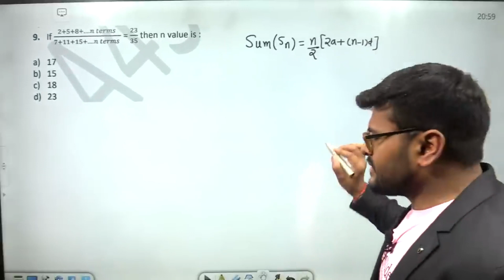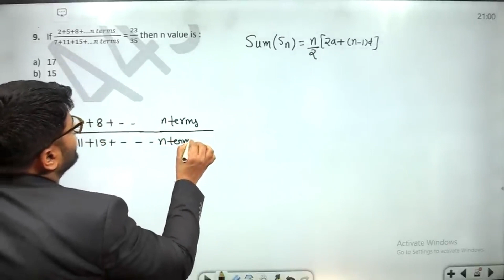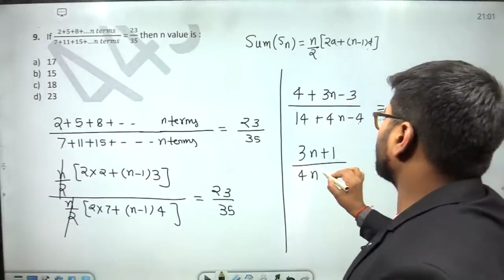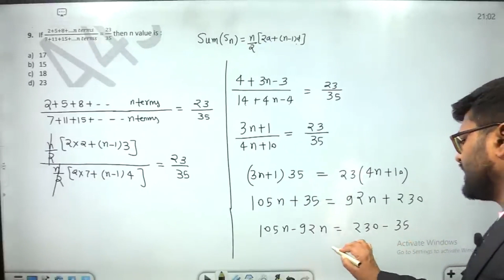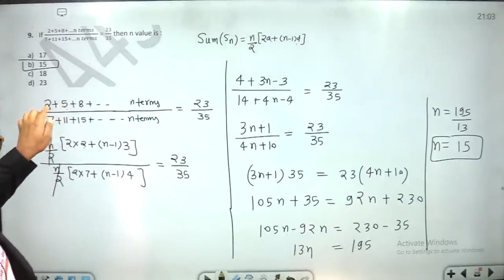If (2+5+8+.…n terms )/(7+11+15+.…n terms ) = 23/35 then n value is : 17 15 18 23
If (2+5+8+.…n terms )/(7+11+15+.…n terms ) = 23/35 then n value is :
 17
 15
 18
 23